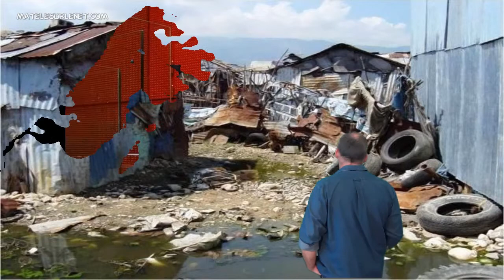Erick BERNARD de partout et tout tout le temps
Quelques images commentées par Erick BERNARD